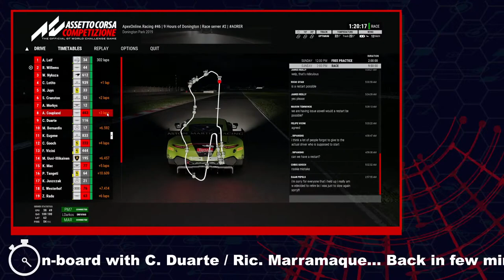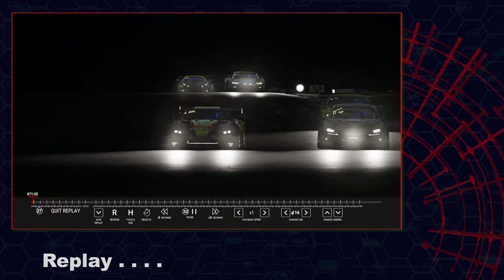[ACC] AOR 9h Donington Park GT3 Endurance Race - PM7 Live Stream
Live Stream - Assetto Corsa Competizione @ AOR 9h endurance race driving the Aston Martin V8 GT3 with PTX ADFafe team.

A race with some troubles and penalties in the middle which lead the team to a final 7th position.